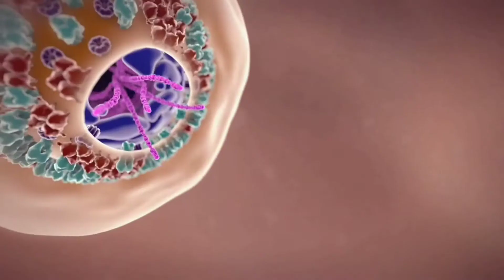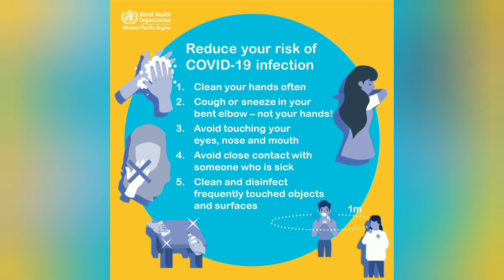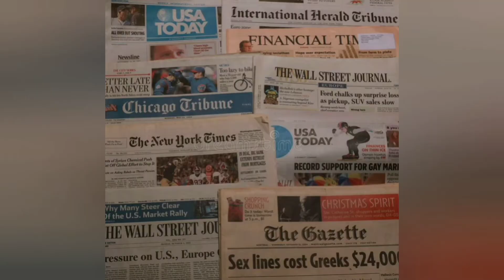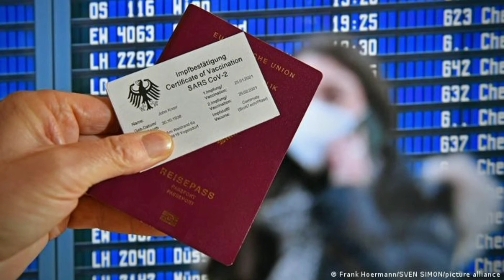Benefit of vaccine covid-19 in 2021